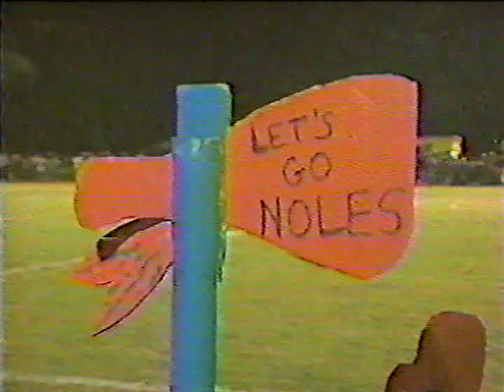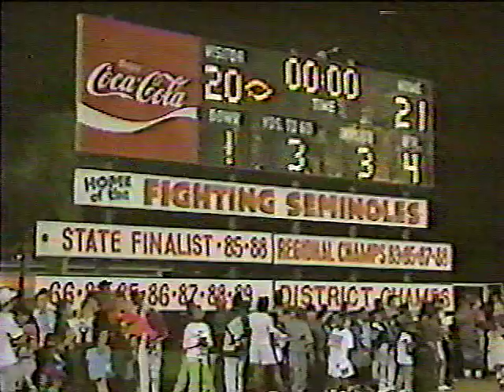1991 - Southeast Seminoles vs. Riverview Rams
Southeast Seminoles vs. Riverview Rams
Southeast High School
Bradenton, FL